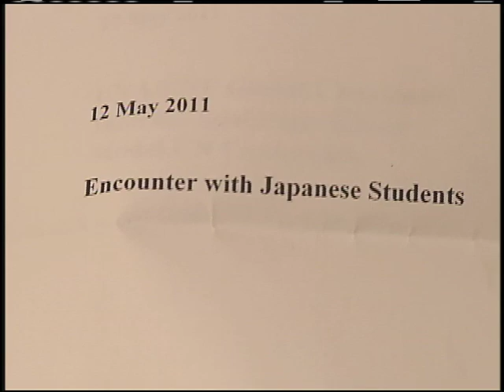日本の高校生、事務総長へ表敬訪問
高校生による模擬国連、「グローバル・クラスルーム」に日本から参加した高校生10人が潘事務総長を表敬訪問し、東日本大震災への支援に感謝を伝えました。